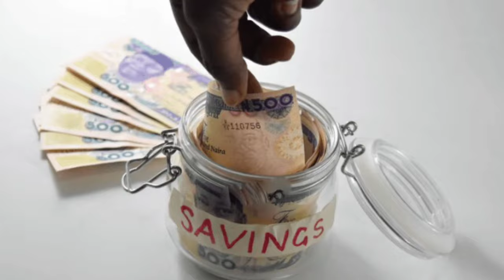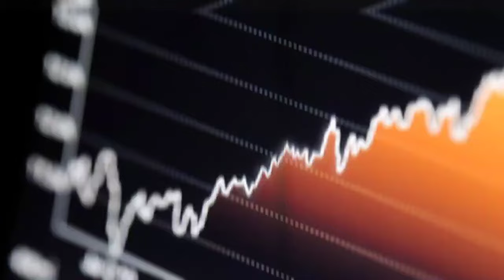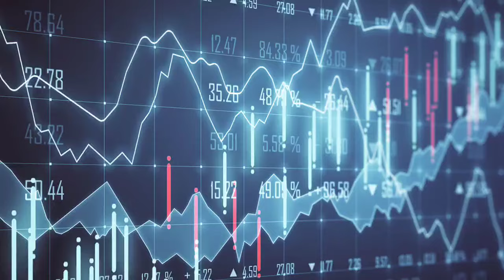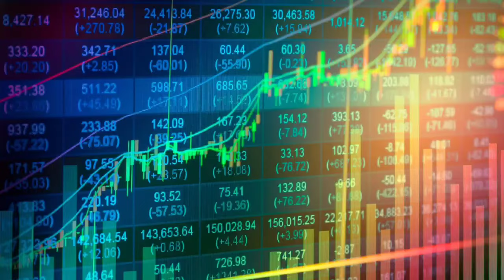SWP in Mutual Funds | Best Mutual Funds For SWP in Telugu | Systematic Withdrawal Plan